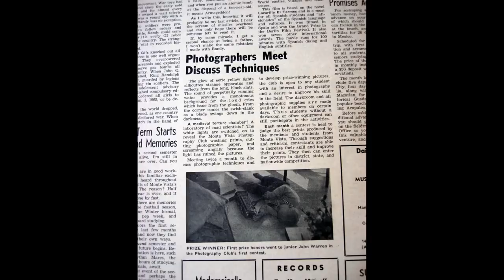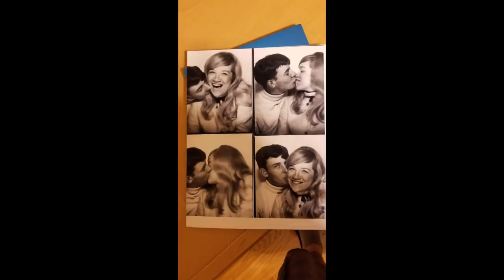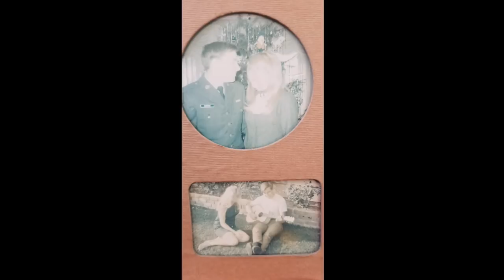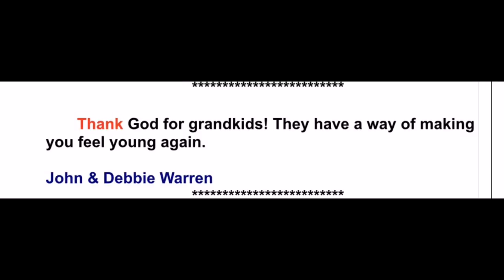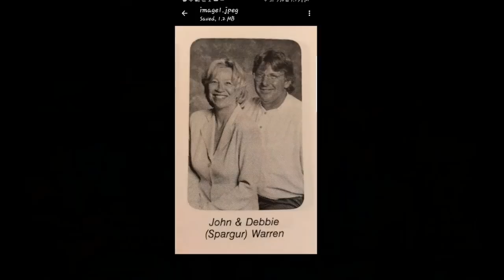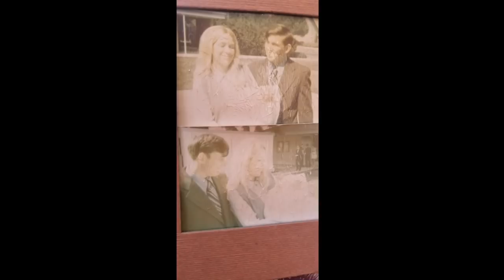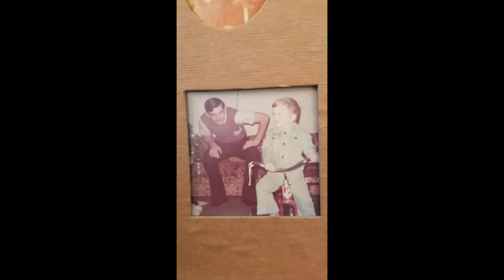John Warren Memorial Video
John Warren
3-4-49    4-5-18